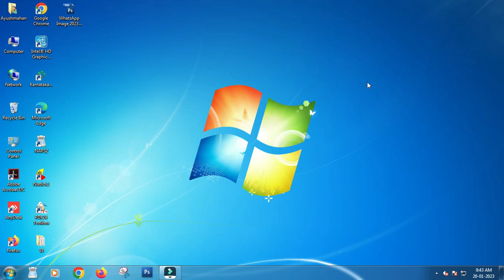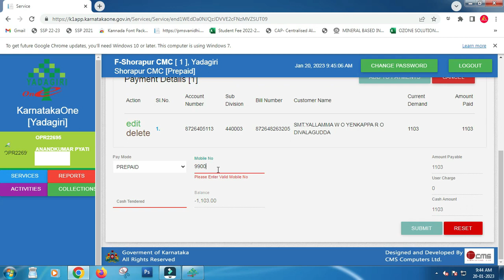How to apply electricity Bill online || Karnataka One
gescom hescom bescom bescom bill payment karnataka one portal